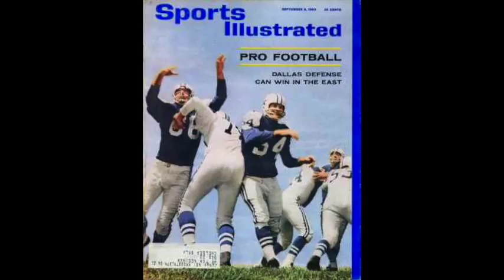Lee Roy Jordan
Lee Roy Jordan talks about his career with hosts Elliott Harris & David Spada on Sports & Torts.